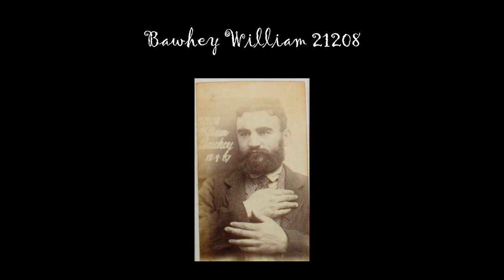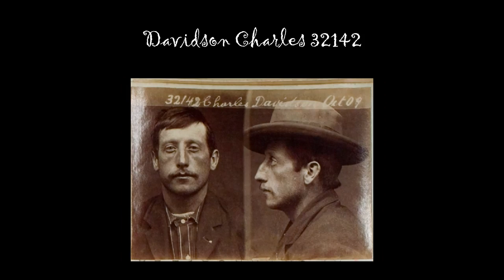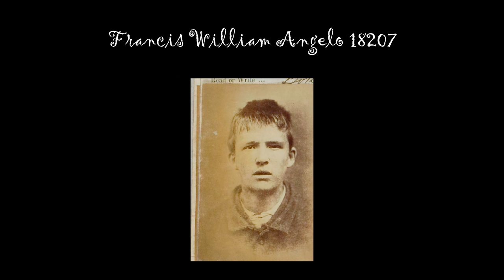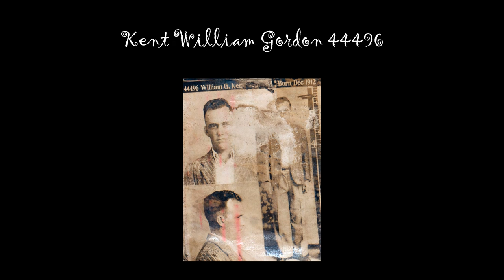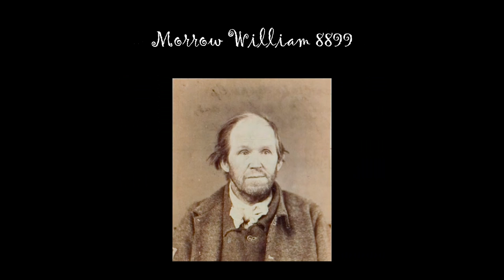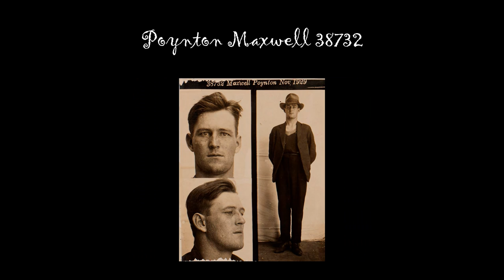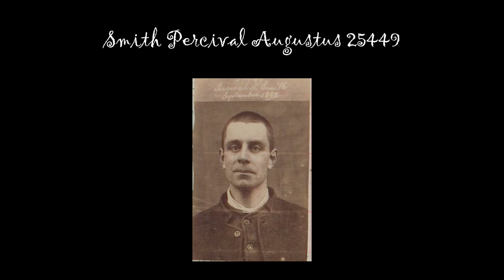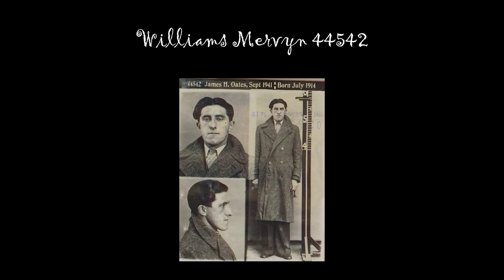Faces of H M Gaol Beechworth Video